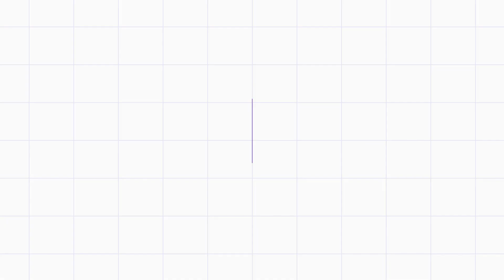Ground Speak- 3|| Sharmishta Nandi Paliwal, Director and Co-founder Kid Veda Pre-Schools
Ground Speak is a platform for those whose voices primarily remain unheard and uncalled for and hence, it seeks to bring out the bottom-up narratives and establish a new normal wherein the realities of the ground become the fundamental base for discussions and deliberations on grander stages. In this episode of Groundspeak, Aishani Jaiswal, Research and Program Assistant at Asian Confluence have a conversation with Sharmishta Nandi Paliwal about her venture Kid Veda and the work that she has been doing on the ground to benefit children and their development.